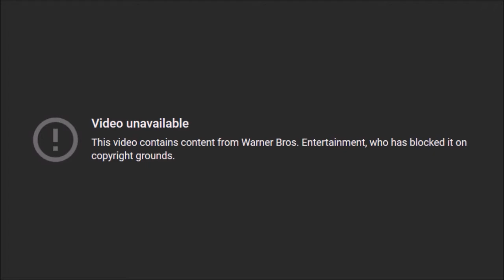The Ghost Boys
The Ghost Boys will teach you how to hunt ghosts successfully.